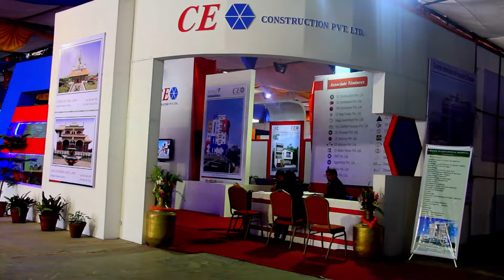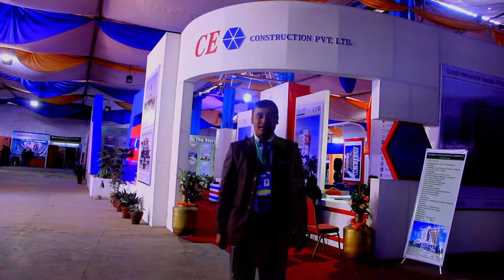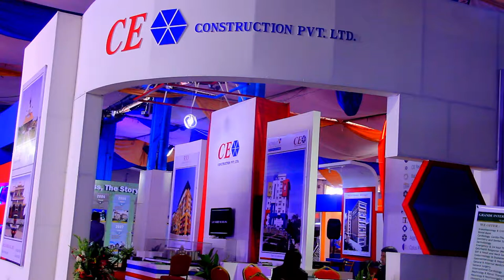Copy of CE Construction Con Expo Video